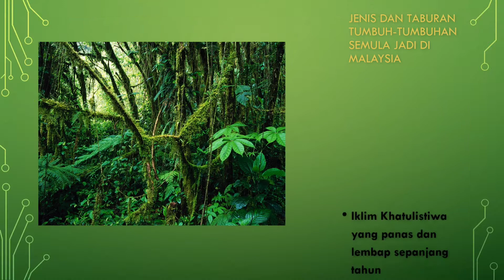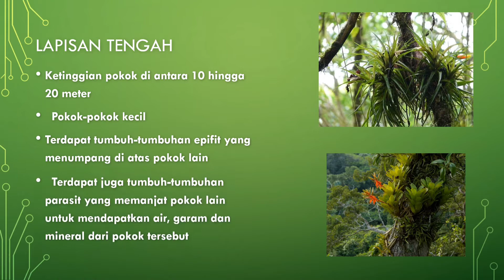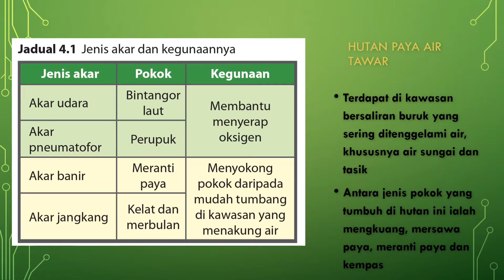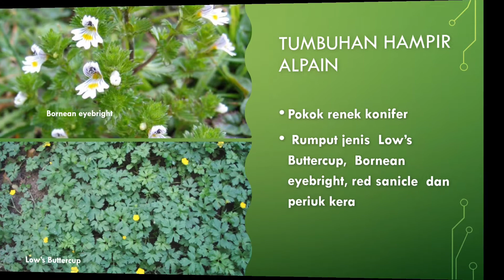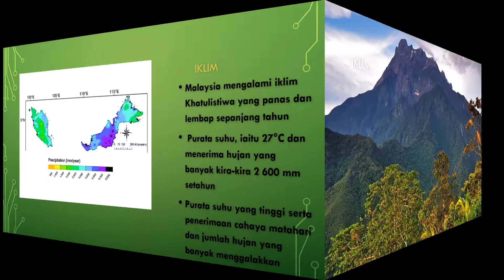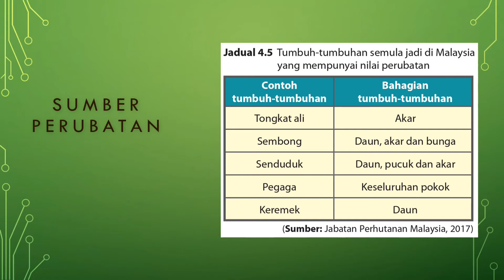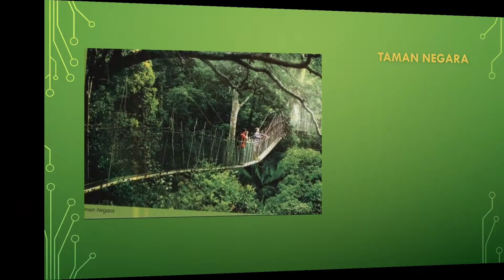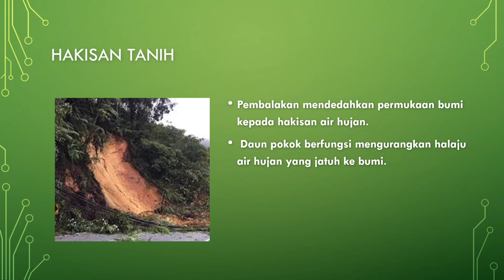GEOGRAFI TINGKATAN 3 KSSM (NOTA BAB 4)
Nota-nota Geografi Tingkatan 3 KSSM dalam Bahasa Melayu untuk rujukan guru dan murid. Semoga perkongsian bahan-bahan ini boleh dijadikan panduan, bahan pengajaran dan pembelajaran dan memberi manfaat kepada semua.